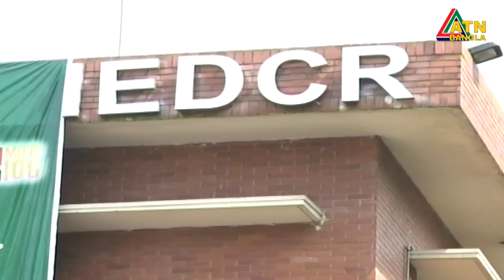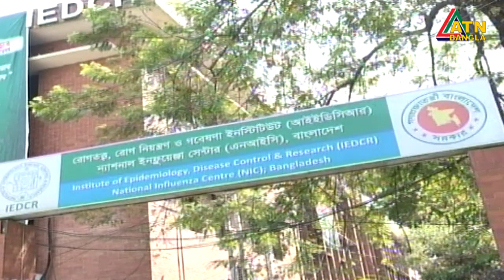বাংলাদেশে করোনায় মোট আক্রান্তের সংখ্যা ৪৪। মারা গেছে ৫ জন । সুস্থ্য হয়ে ঘরে ফিরেছে ১১ জন ।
দেশে গত ২৪ ঘন্টায় আরো পাঁচজন করোনাভাইরাসে আক্রান্ত রোগী শনাক্ত হয়েছেন। তাদের বয়স ৩০ থেকে ৭০ এর মধ্যে। এ নিয়ে বাংলাদেশে মোট আক্রান্তের সংখ্যা দাঁড়ালো ৪৪। তাদের মধ্যে এগারোজনই সুস্থ্য হয়ে ঘরে ফিরে গেছেন। এ পর্যন্ত মৃতের সংখ্যা ৫ বলে নিয়মিত ব্রিফিংয়ে জানিয়েছেন রোগ নিয়ন্ত্রণ, রোগ তত্ত্ব ও গবেষণা ইন্সটিটিউটের পরিচালক মীরজাদি সেব্রিনা ফ্লোরা।